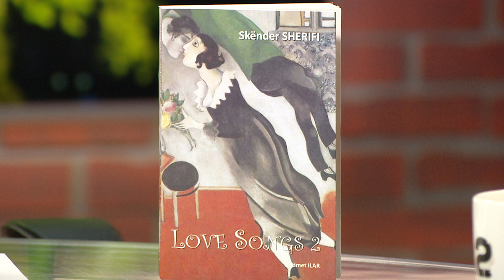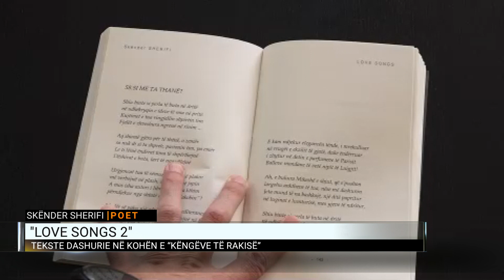Skënder Sherifi dhe tekstet e dashurisë në kohën e “këngëve të rakisë”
Poeti Skënder Sherifi sjell për publikun dhe krijuesit e muzikës vëllimin e dytë me poezi dashurie, të cilat i ofron si tekste këngësh romantike.